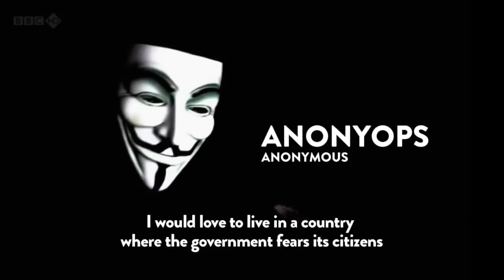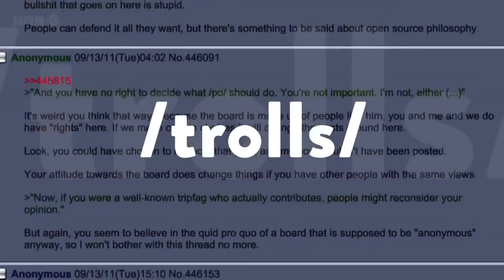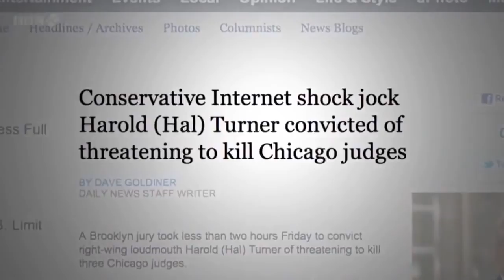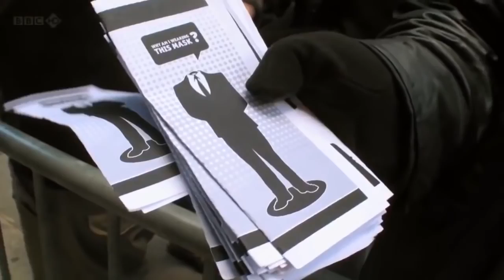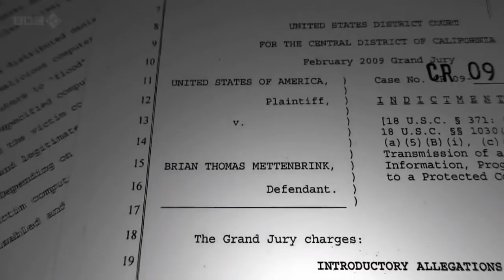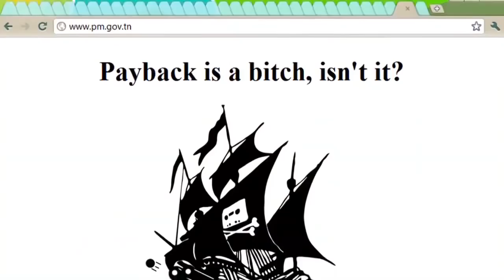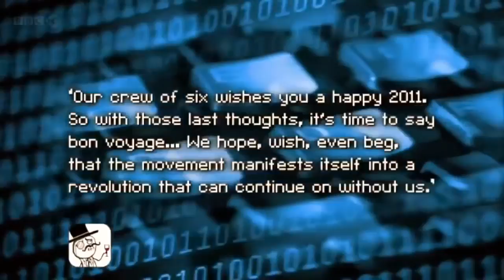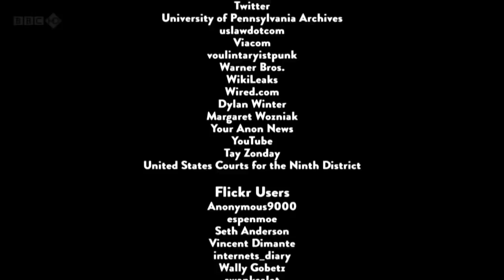Anonymous Documentary How Anonymous Hackers Changed the Wo